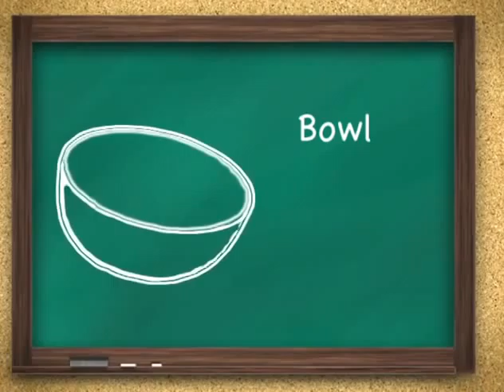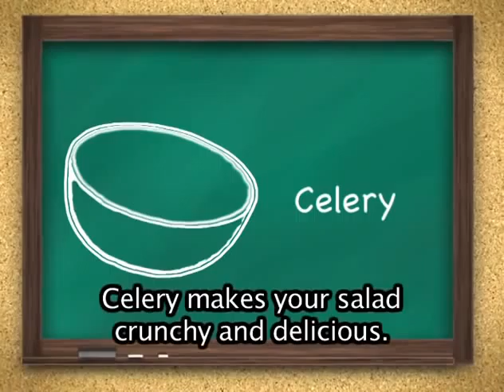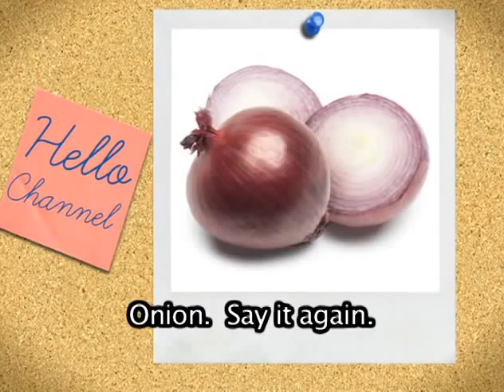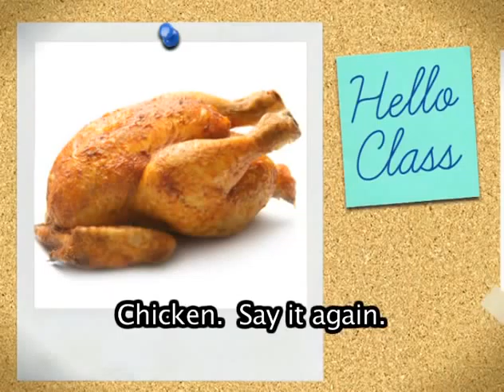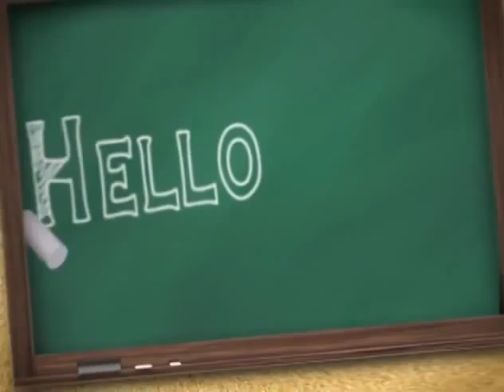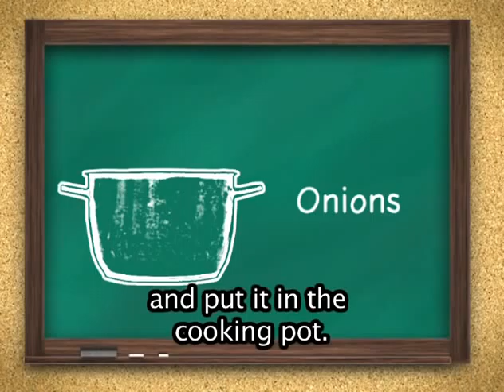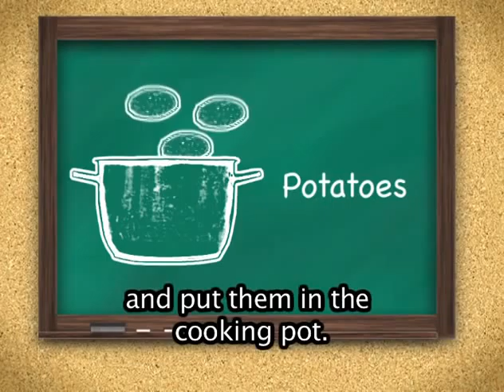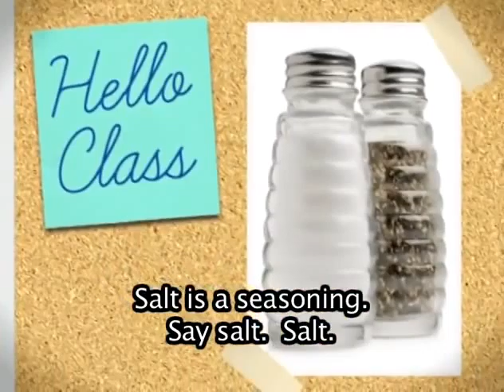Learn English Vocabulary Soup and Salad English Conversation